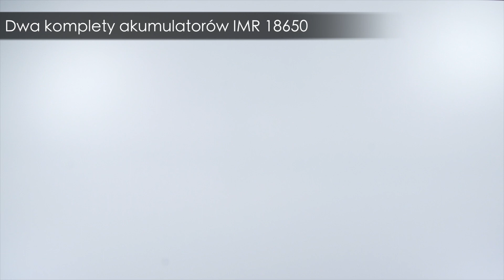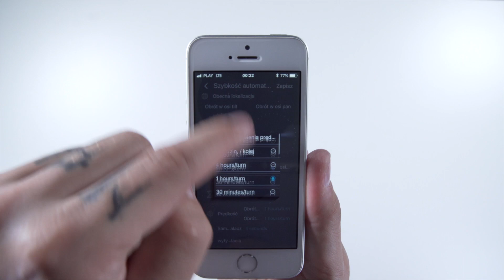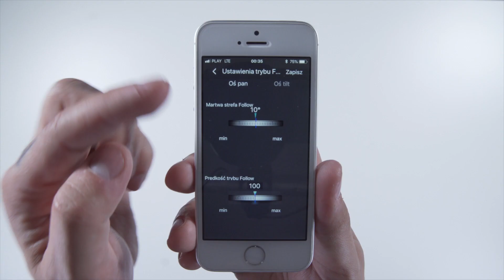Film instruktażowy do gimbala FeiyuTech a2000 - obsługa i wyważanie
Masz gimbal FeiyuTech a2000? Nie możesz sobie z nim poradzić? Zapraszamy do obejrzenia naszego filmu, wyjaśnimy krok po kroku, jak prawidło przeprowadzić kalibrację i jak działa gimbal!

Menu
00:17 - Czym jest gimbal?
00:44 - FeiyuTech a2000 - podstawowe informacje
01:06 - Zawartość zestawu
02:35 - Zanim zaczniesz używać gimbala
02:51 - Przygotowanie do pracy
03:26 - PROCES WYWAŻANIA GIMBALA
06:31 - Najczęstsze błędy
07:17 - Sterowanie gimbalem
08:16 - Tryby pracy urządzenia - wstęp
09:01 - Tryb panoramowania
09:50 - Tryb śledzenia
10:36 - Tryb blokady
11:10 - Ręczne ustawianie pozycji aparatu
11:28 - Autopanorama
12:43 - Funkcja selfy
13:08 - Poziomowanie
14:00 - Ustawienia zaawansowane

Zapraszamy na:
FeiyuTech Polska

Realizacja wideo:
Lukier Promotion